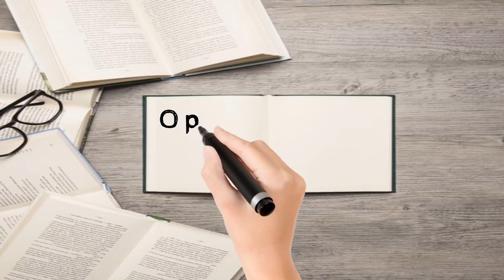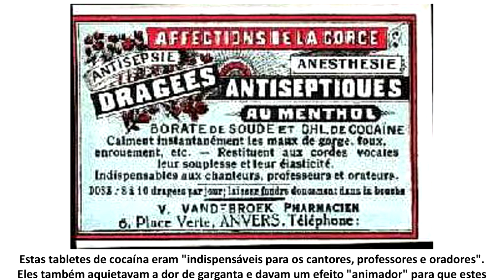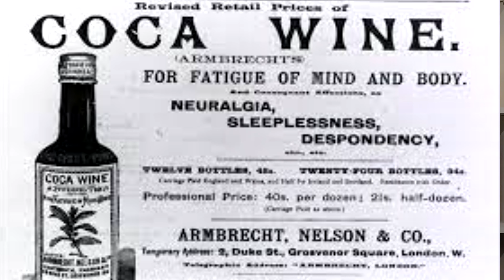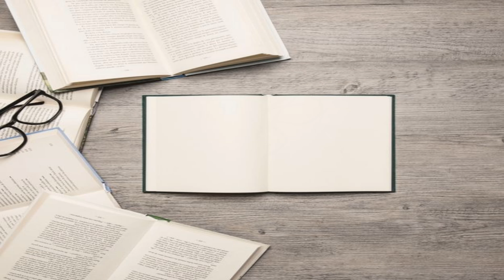Quando se usava cocaína como remédio - Pitadas de História Episódio 58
Muitas das drogas ilícitas começaram como medicamentos úteis e benéficos para a população. Entre essas substâncias hoje consideradas ilegais esta a cocaína.

FONTES:
ROONEY, Anne. A História da Medicina: Das Primeiras Curas aos Milagres da Medicina Moderna, M.Books, 2013
GORDON, Richard. A Assustadora História da Medicina. Ediouro, 1996